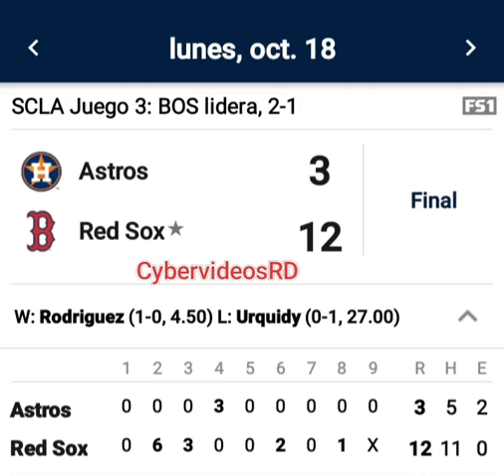TABLA DE POSICIONES DE LA SERIE DE CAMPEONATO 2021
Dandis Manuel Feliz Feliz 19/10/2021

Buenos días mi gente de Youtube y este canal CybervideosRD
Hoy les dejaré con esta tabla de posiciones de la serie de campeonato entre Atlanta vs Dodgers y Boston vs Houston.
Boston domina su serie 2-1
Atlanta domina su serie 2-0
Al mejor de 7 partidos para el pase a la serie mundial.